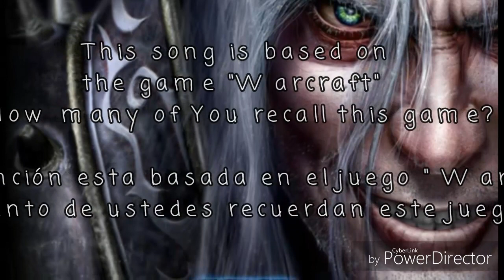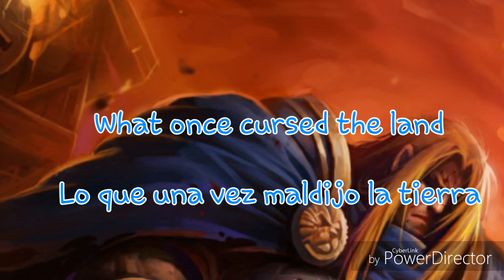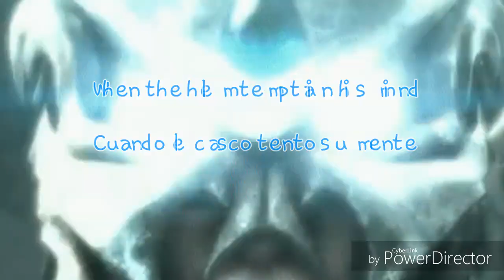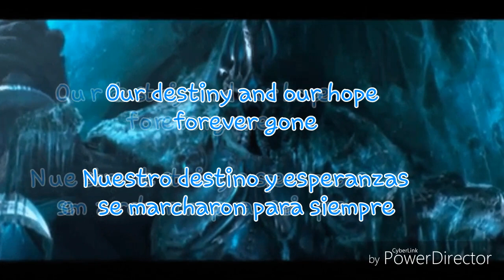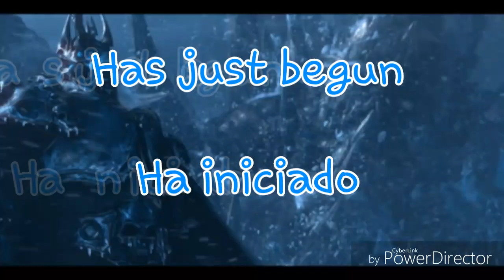KALIDA - Frozen throne (Letra en ingles y español)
Original video owner

DUEÑO ORIGINAL DEL VIDEO

LA LETRA DE LA CANCIÓN ESTA BASADA EN EL JUEGO DE WARCRAFT.  ESPERO QUE SEA DE SU AGRADO.